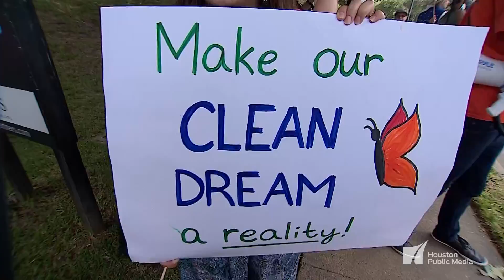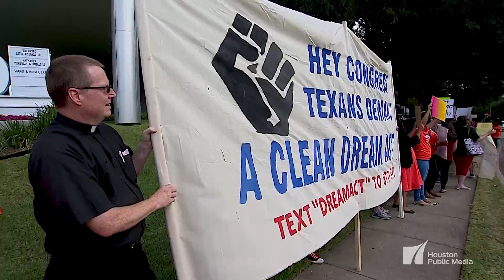Group Rallies in Houston For New "Dream" Bill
As the final deadline to reapply for DACA passes, a group of "Dreamers" and their allies rallied Thursday for new legislation.

Deferred Action for Childhood Arrivals -- more commonly called DACA -- is an Obama-era immigration initiative providing protections for undocumented individuals who arrived in America as minors. Those that qualify are often called Dreamers.

The policy was rescinded by the Trump administration in September, and may be phased out completely by March 2018.

Now, a group called United We Dream is holding demonstrations and calling for a new "Dream" bill to be put before Congress by the end of 2017.